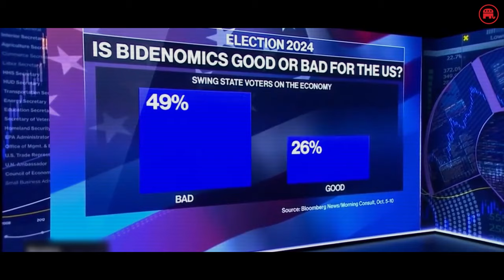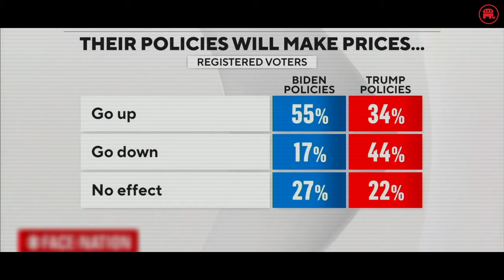Americans are fed up with Biden’s handling of the economy.